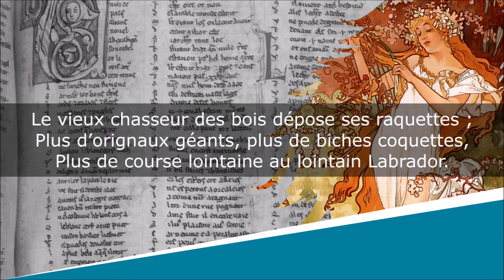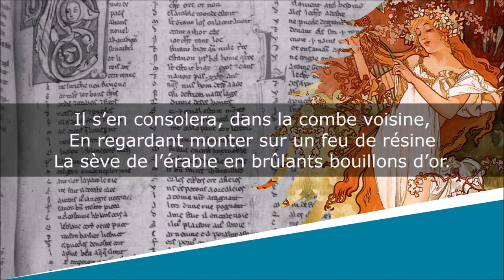Mars - Sonnet - Louis-Honoré Fréchette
Mars
Les Oiseaux de neige - Les Mois

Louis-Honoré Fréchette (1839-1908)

Lecture : AB
Portrait de couverture : Photographe indéterminé
Illustration de fond : Alphonse Mucha

Texte :
Adieu les jours sereins, et les nuits étoilées !
La neige à flocons lourds s’amoncelle à foison
Au penchant des coteaux, dans le fond des vallées :
C’est le dernier effort de la rude saison.

C’est le mois ennuyeux, le mois des giboulées ;
Des frimas cristallins l’étrange floraison
Brode ses fleurs de givre aux branches constellées ;
Là-bas un trait bronzé dessine l’horizon.

Le vieux chasseur des bois dépose ses raquettes ;
Plus d’orignaux géants, plus de biches coquettes,
Plus de course lointaine au lointain Labrador.

Il s’en consolera, dans la combe voisine,
En regardant monter sur un feu de résine
La sève de l’érable en brûlants bouillons d’or.